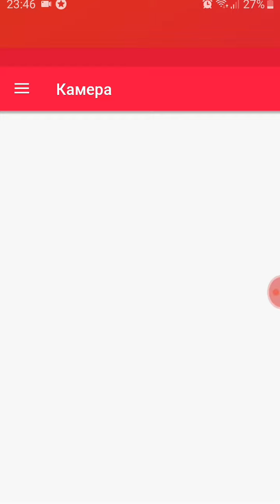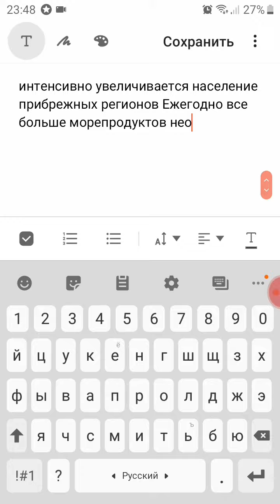Как перевести фото или сканированный документа в текстовый файл.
Приложение для перевода фото текста в текстовый документ для редактирования